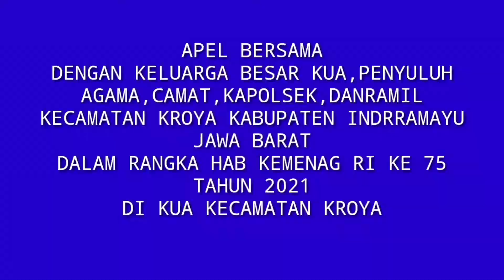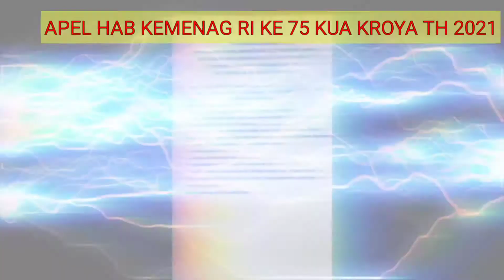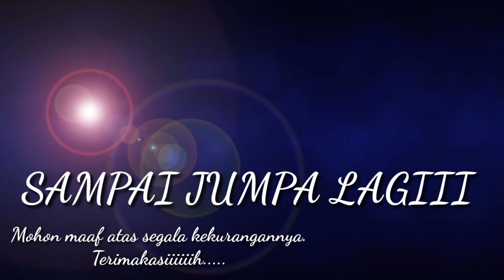APEL BERSAMA DIRGAHAYU KEMENAG RI KE 75 KUA KEC.KROYA-INDRAMAYU 2021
Bersama Muspika Kec.Kroya (Camat,Kapolsek,Danramil) dan PAH,PGM,FKDT Kroya